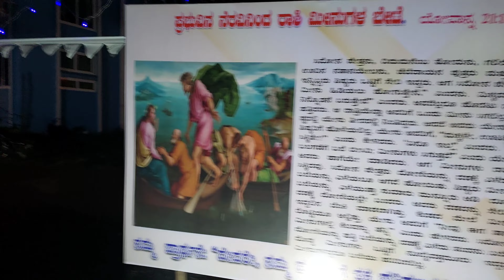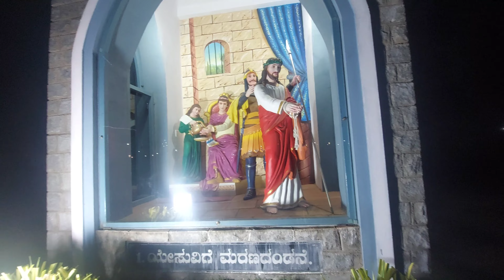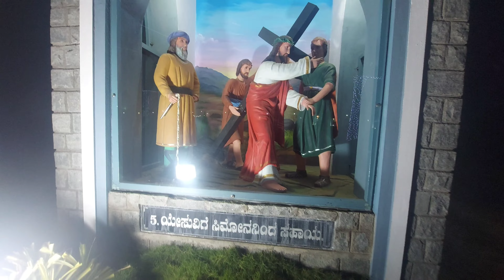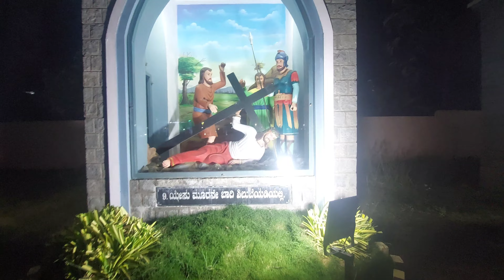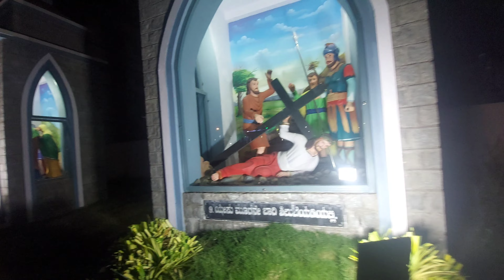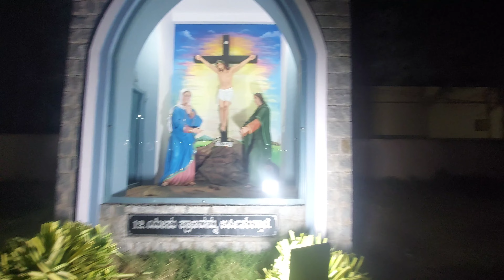(frist in youtube)ಭಾರತದ 2ನೇ ದೊಡ್ಡ ಚರ್ಚ್ ನಲ್ಲಿ ಕ್ರಿಸ್ ಮಸ್❤️💫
(frist in youtube)ಭಾರತದ 2ನೇ ದೊಡ್ಡ ಚರ್ಚ್ ನಲ್ಲಿ ಕ್ರಿಸ್ ಮಸ್❤️ HELLO KARNATAKA HELLO SHIMOGA it's ash from SHIMOGA nimgy yelaregu Nan youtube channel ge welcome Nan youtube channel Alii nimgy SHIMOGA Dalli eruva yella un explore place na nodokey karkondu hogthinii boys and nimgy 100% full and information kodokey try madtnii guys so nivu ynu madbeku andryy Nan youtube channel gey ondu SUBSCRIBE madii Nima friends yelaregu SHARE madii maty LIKE madodu matraa marei badii FRINDES show some love to your brother by subscribing my channel
Your Quaris.
ಭಾರತದ 2ನೇ ದೊಡ್ಡ ಚರ್ಚ್ ನಲ್ಲಿ ಕ್ರಿಸ್ ಮಸ್Christmas celebration Christmas happy new year

HISTORY
Sacred Heart Cathedral, Shimoga
Very few were the Catholics at the rise of the 19th century in the entire district of Nagar or of Shimoga as it came to be known later. The present city of Shimoga was then but a village having been raised to the category of a town in about 1830. It had then only a sprinkling of Catholics. The corner stone of the parish of Shimoga was laid a little before 1830 by the few Konkani speaking people who had come up from the side of Malabar (South Kanara). A Chief of the local tribunal had helped to construct a very small chapel wherein he himself was buried after his death. The Number of Catholics considerably increased in 1830 with the arrival of some twenty families of sepoys who had formed part of a regiment, which was returning after the quelling by the British of a revolt at nagar against them. These poor people had also in their turn raised a small chapel. The first priest to visit them was Rev. Fr Arulnader.On 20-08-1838 Msgr. Charbonnaux wrote to Fr Tesson that he was going to the 'province of Nagar' in order to visit Shimoga a "New Town". In 1838 the ecclesiastical district of Nagar or Shimoga was incorporated in the Mission of Mysore. There was then only one Missionary in this Mission. Shimoga came to prominence ecclesiastically after the Foreign Mission Society of Paris took over its administration. In 1840 a new Chapel was built by FrBigot Beauclair and completed by MsgrCharbonneaux. There was also a burial ground.The First Parish Priest of Shimoga was Fr Garnier, appointed in the beginning of 1846 but he expired before the-of the year, in November. He was then succeeded by Fr Chevalier (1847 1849) who is believed to have rebuilt the chapel of Shimoga. This chapel was situated together with the priest's quarters, each with a separate compound and a cemetery behind at what was then called Brahmin streets along the Tungha River. It was dedicated to the Holy name of Mary. It was only in 1849 that two French priests namely Fr Manduit and Coadou were able to tour the District.The First Baptism given by French Fathers in the Shimoga on 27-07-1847 and first marriage blessed on 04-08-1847.
At the end of the 17th Century, the Paris Foreign Mission Society, with its Headquarters at Pondicherry took over the administration of the Mysore Mission. The Districts of Shimoga, Chitradurga and Chikkamagalur fell into the able hands of the Fathers of the Foreign Mission Society. Already in 1830 Shimoga Town had a small Church and a Burial ground. It was constituted into a Parish in 1847.In 1871 a new Church began to be constructed. Its structure alone took two years to be completed. Before the building was fit enough to be used, Fr Kleiner, its founder was transferred and it was left to his assistant Fr Gerbier who now succeeded him to give it finishing touches. It took another two years for this to be done, so that the father, after obtaining the required permission from Msgr Chevalier who had become by then Bishop of Mysore, was able to bless it solemnly only on the 4th April 1875 dedicating it to the Sacred of Jesus.As the Catholic population increased, this Church was found to be too small and an extension was put up and inaugurated on 30 November 1976 on the erection of the Diocese of Shimoga, this Sacred Heart Church got the status of a Cathedral on 14th November 1988.
However, an entirely new Cathedral Church was started on 31 January 1994, completed and dedicated on 31 January 1998 by Most Rev. Ignatius Pinto, the first Bishop of Shimoga.
Address:
Sacred Heart CathedralB. H. Road, Shimoga - 577 201Tel:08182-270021Families:531Catholics:2,46
hastags